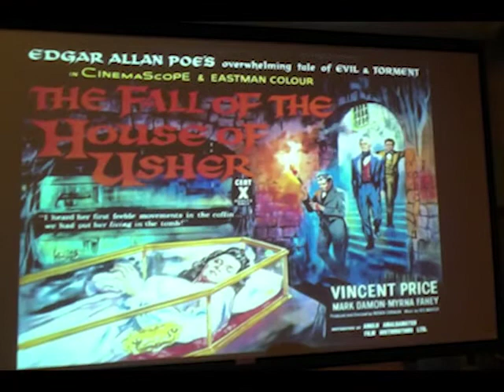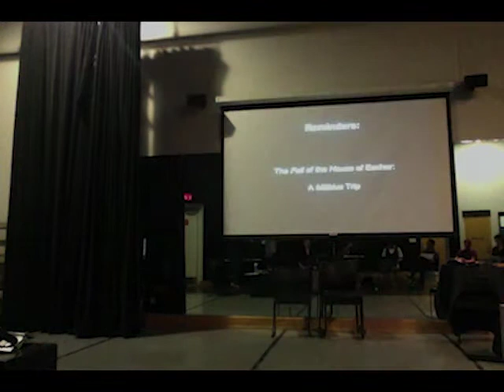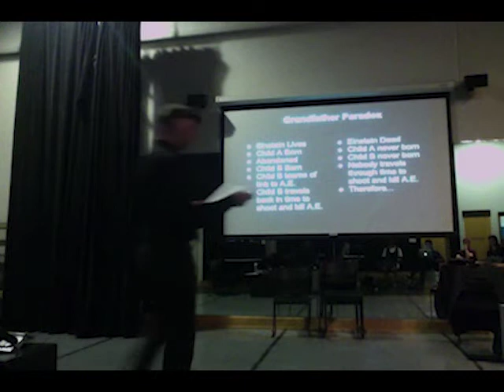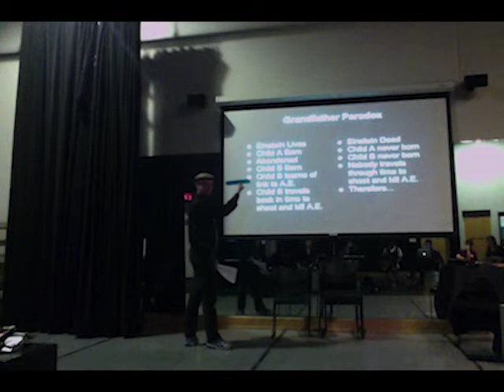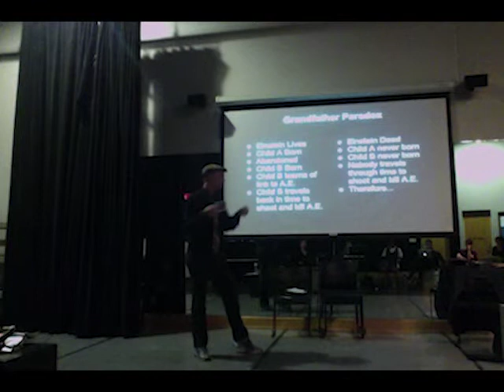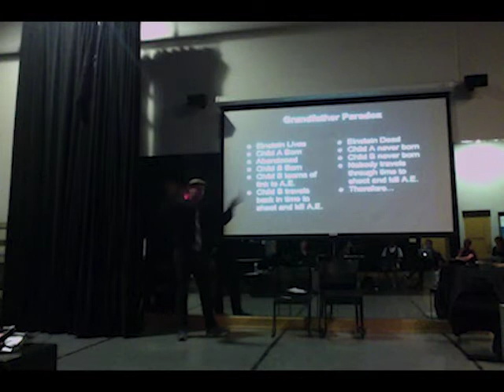Director's Presentation | Brian